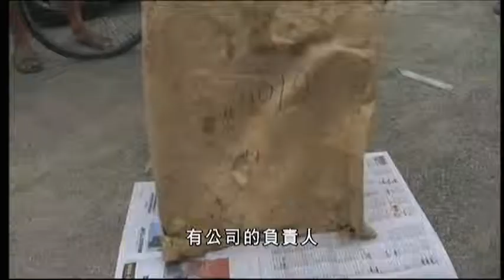29-07-2011 | 陳嘉欣 | 動車相撞死者賠償金增加